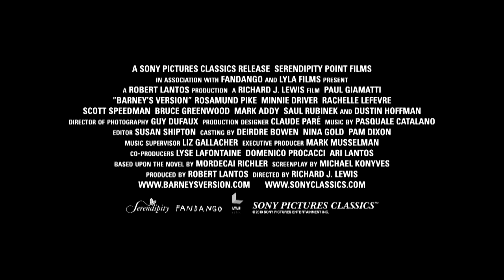BARNEY'S VERSION TRAILER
The picaresque and touching story of the politically incorrect, fully lived life of the impulsive, irascible and fearlessly blunt Barney Panofsky.

Director: Richard J. Lewis
Stars: Paul Giamatti, Rosamund Pike, Dustin Hoffman, Mark Addy and Jake Hoffman